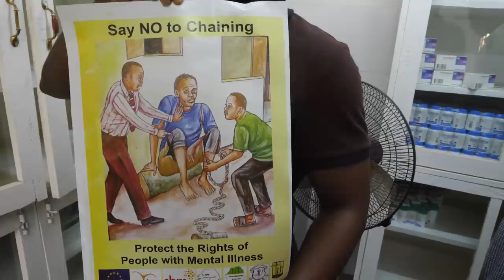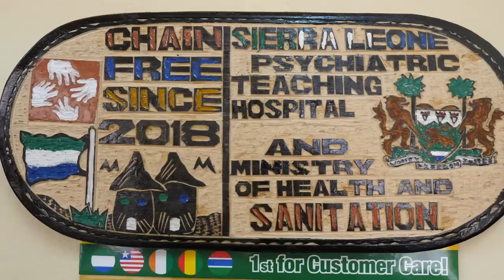The Only Psychiatric Hospital in Sierra Leone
If you are concerned about your mental health, please contact your local crisis center. Here are some resources

In which John visits the Kissy Psychiatric Hospital in Freetown, Sierra Leone, the only dedicated mental health facility in the nation, and learns about the extraordinary changes that have taken place there in the last two years with support from Partners in Health.

p.s. if you've donated to the first half of the Project for Awesome in the last few years, you've helped fund Kissy's ongoing transformation. Thank you!